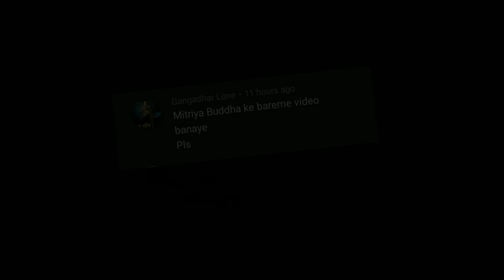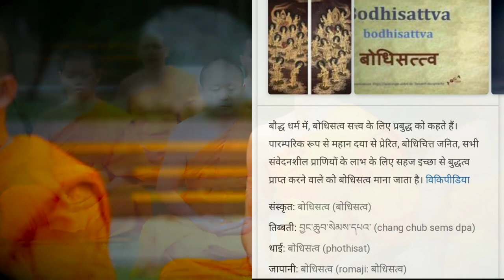Maitreya budha kon hai, मैत्रेय बुद्ध कौन है by jagvir singh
dosto matreya budha ke bare me is video me btayea gya hai. is video me di gyi jankari zyadatar Wikipedia se li gyi hai.

According to Buddhist tradition, Maitreya is a bodhisattva who will appear on Earth in the future, achieve complete enlightenment, and teach the pure dharma. According to scriptures, Maitreya will be a successor to the present Buddha, Gautama Buddha (also known as Śākyamuni Buddha).[2][3] The prophecy of the arrival of Maitreya refers to a time in the future when the dharma will have been forgotten by most on the terrestrial world.

The name Maitreya is derived from the Sanskrit word maitrī "friendship", which is in turn derived from the noun mitra "friend". The Pali form Metteyya is mentioned in the Cakkavatti-Sīhanāda Sutta (Digha Nikaya 26) of the Pāli Canon, and also in chapter 28 of the Buddhavamsa.[2][3] Most of the Buddha's sermons are presented as having been presented in answer to a question, or in some other appropriate context, but this sutta has a beginning and ending in which the Buddha is talking to monks about something totally different. This leads scholar Richard Gombrich to conclude that either the whole sutta is apocryphal or that it has at least been tampered with.